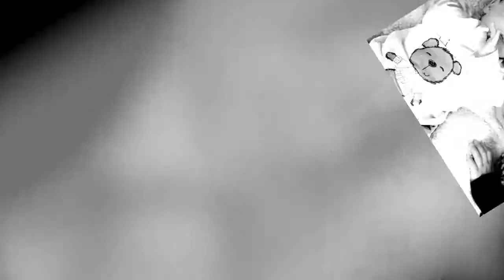FAMILY - SHOOTING © by V. Mentzner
Verena Mentzner Ihre Fotografin im Raum Köln / Bonn/Rhein-Sieg.
Spezialisiert auf Schwangerschaft,- Newborn,- Baby,- Kids,- Familyfotografie